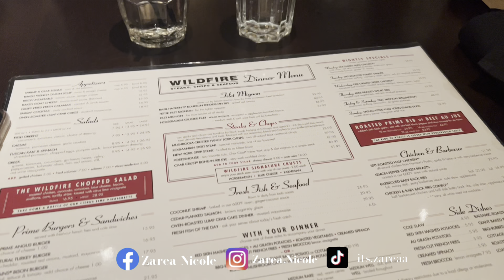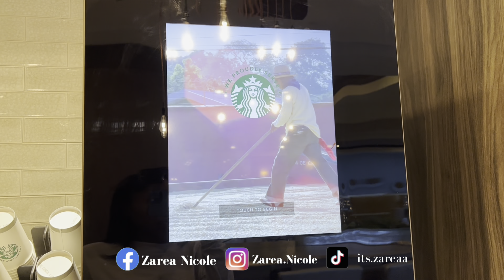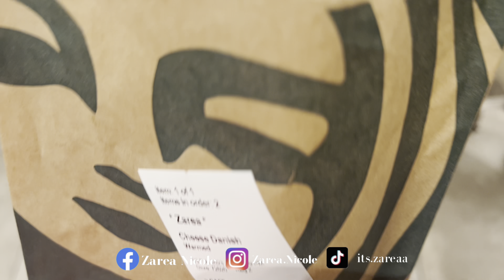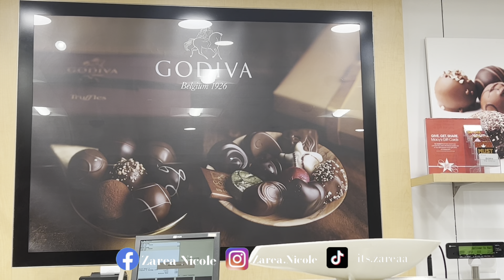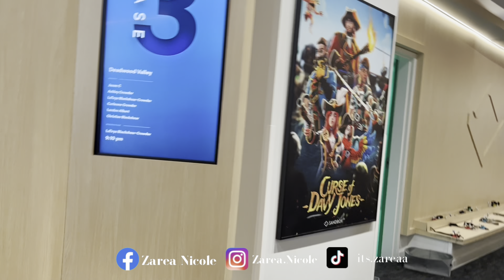Celebrating Keiara’s 22ND birthday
Watch Me, family and friends as we celebrate my older sister ( Keiara ) birthday. This birthday trip was located in Oak brook Illinois from the restaurant, to the mall and sandbox virtual reality .unfortunately everyone didn’t get to eat with the birthday girl but we all enjoyed our food and had fun . I hope you enjoyed this video as much as I love making it for you 🫶🏾 .

TESTING DIFFERENT EDGE CONTROLS

GRANNY’S 64th  BIRTHDAY